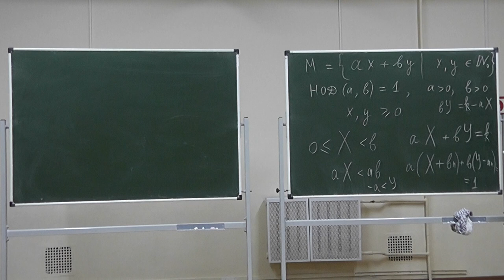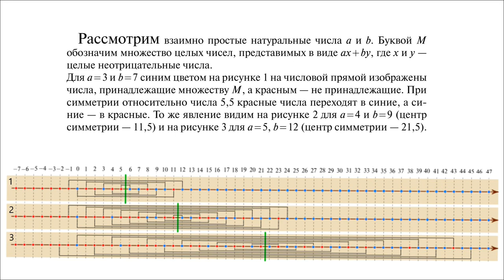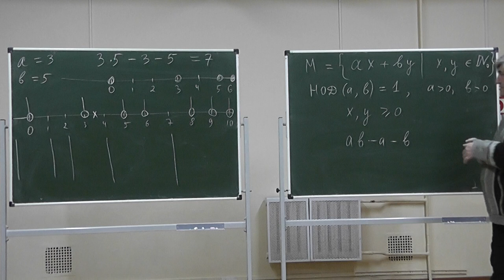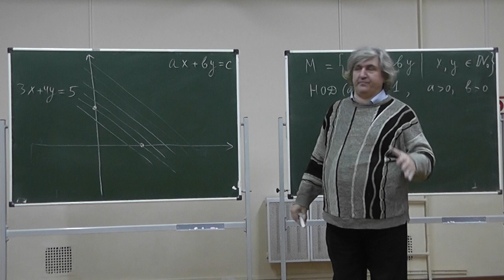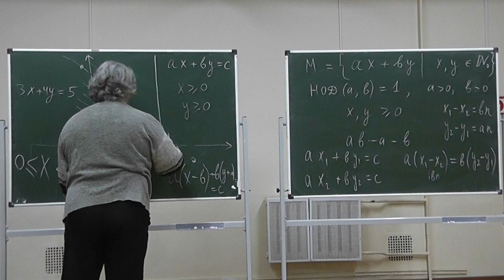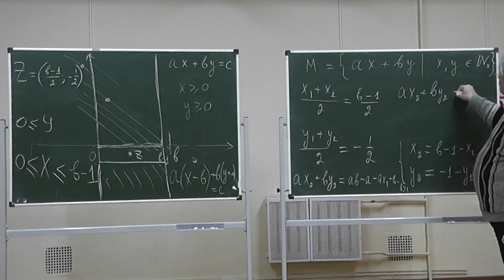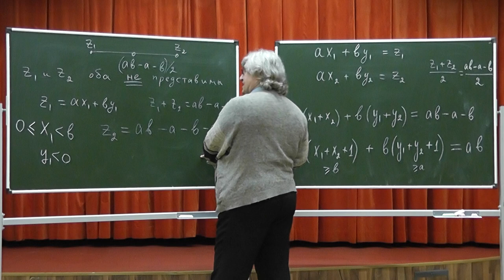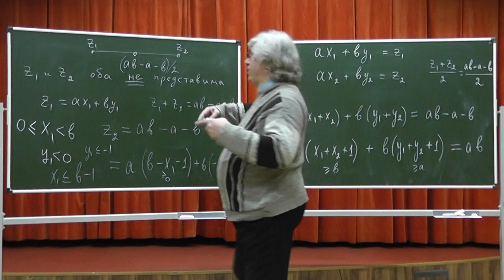М194. Центральная симметрия между представимыми и непредставимыми числами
Даны два взаимно простых натуральных числа a и b. Рассмотрим множество M целых чисел, представимых в виде ax + by, где x и y — целые неотрицательные числа.
а) Каково наибольшее целое число c, не принадлежащее множеству М?
б) Докажите, что из двух чисел n и с – n (где n — любое целое) одно принадлежит М, а другое нет.